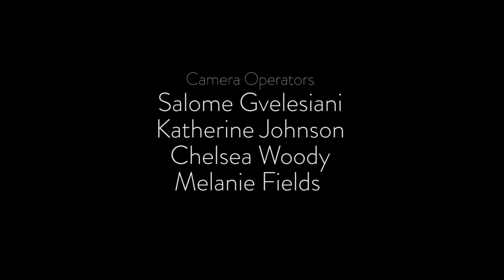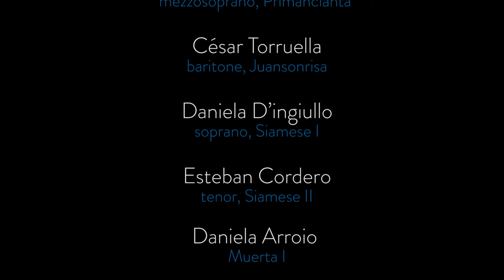GSUTV SPOTLIGHT: BentFrequency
In this episode of Spotlight, Bent Frequency performs live at the Rialto